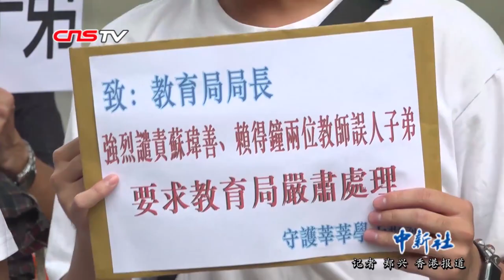女路人被怀疑是警察遭非法禁锢和非礼 三港人被控罪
8月20日，香港7月旺角示威中非法禁锢案件在九龙城裁判法院提堂，三港人被控罪。7月7日九龙区举行游行后，有示威者在旺角非法集结，一女子被强行说是“便衣警察”，随后遭到3男子非法禁锢和非礼，最后她几经挣扎才离开现场，该女子前额、手脚及前臂均有多处瘀伤，且在事后证明并不是警察。